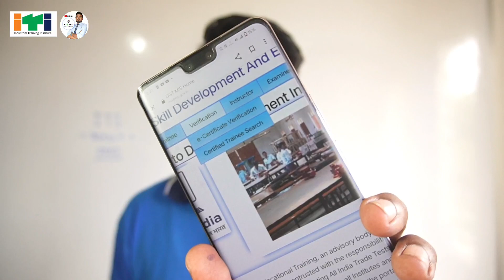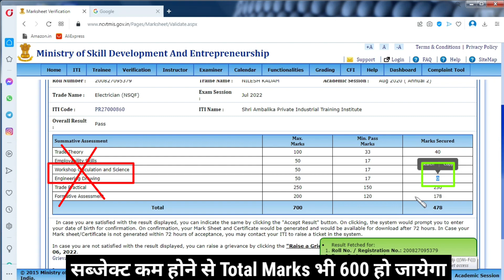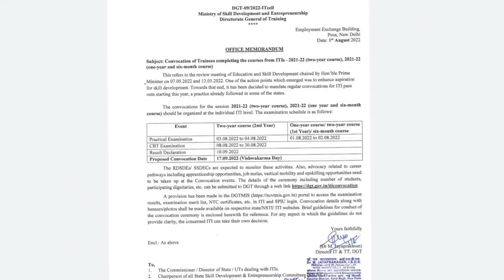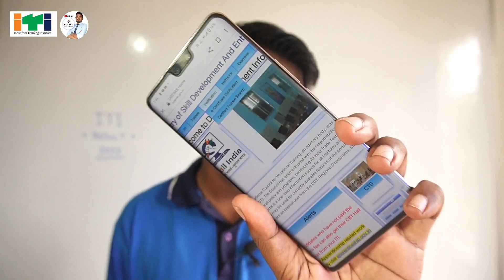ITI रिजल्ट में गड़बड़ी 😠❓// ITI NCVT Exam 2022 Result Kaise Dekhe ..?? ⛔ LIVE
iti results update,
iti ncvt result 2022,
iti exam results kaise dekhe,
iti fail candidates ka kya hoga,
iti news today, dgt new update,
iti news today 2022
iti results, Global ITI, Anandji Educator,
iti ncvt result, tech study iti, Anil sir iti,
ncvt result kaise dekhe,
iti ncvt mis Website,
iti results download,